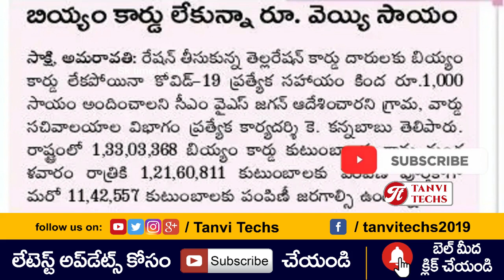ap లో వీళ్ళందరికీ 1000 ఆర్థిక సాయం? మీరు కూడా చుడండి.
white ration card eligibility in andhra pradesh in telugu,
eligibility for white ration card in ap,
white ration card how to apply,
white ration card in telangana,
white ration card income limit in andhra pradesh,
white ration card in andhra pradesh,
white ration card income limit in andhra pradesh 2019,
white ration card rules and regulations in andhra pradesh,